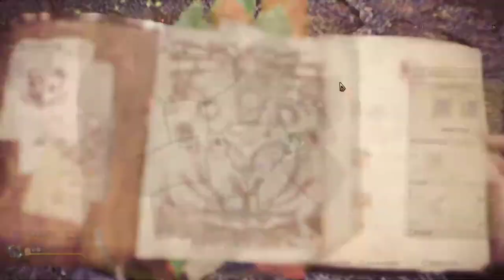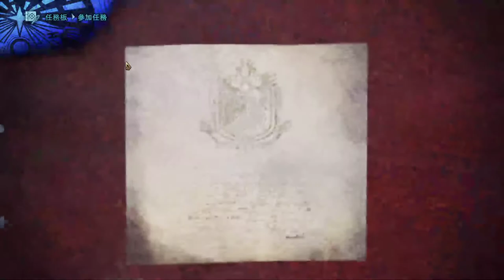【繁星】Minecraft 週二巧克團 生存競速 2019 1 21【7】